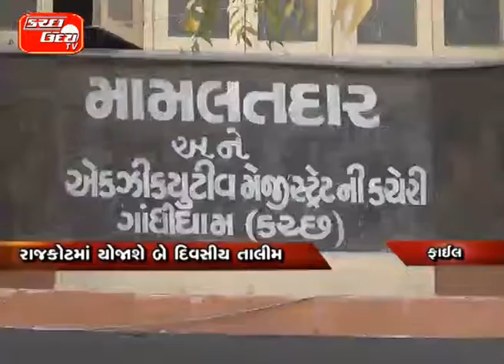૨૦૧૯ લોકસભાની ચૂંટણીની તૈયારીઓ ચૂંટણીપંચ દ્વારા તાલીમનું કરાયું આયોજન રાજકોટમાં યોજાશે બે દિવસીય